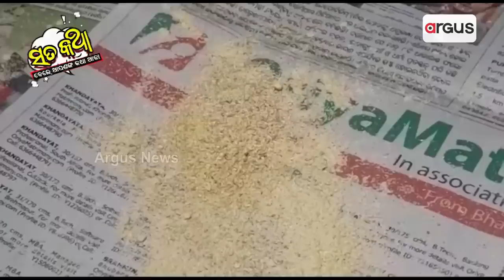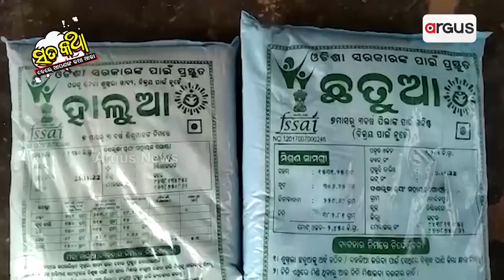Sata Katha || ଛତୁଆ ନାଆଁରେ ଚୋକଡ (ସରକାରଙ୍କ ମହାନ ଦାନ)